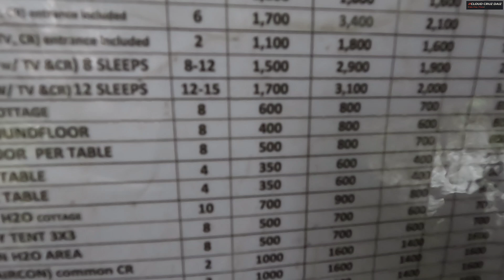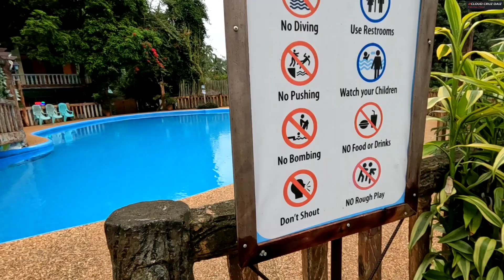BALAI SILANGAN RIVER RESORT | NAGCARLAN LAGUNA | 11. 24.24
Musician: Jeff Kaale

Musician: Not The King

Musician: @iksonmusic